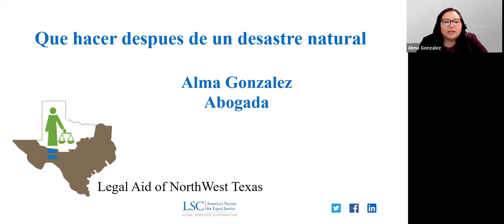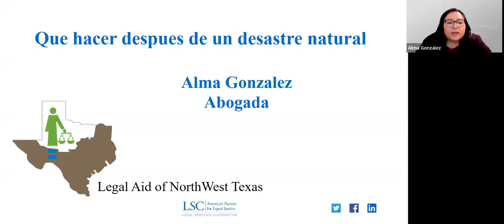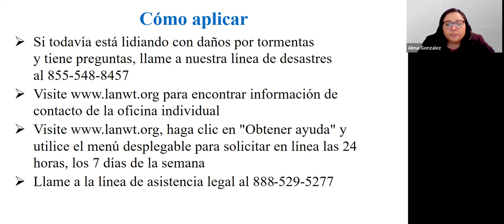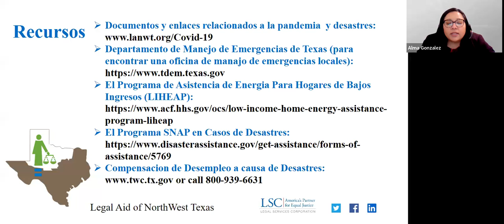Que hacer despues de un desastre natural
Esta presentación está diseñada para abordar brevemente algunos de los problemas que surgen semanas o incluso meses después de un desastre. Hablaremos sobre daños a viviendas, cómo obtener asistencia de emergencia, reclamos y acuerdos de seguros, y cómo evitar estafas.